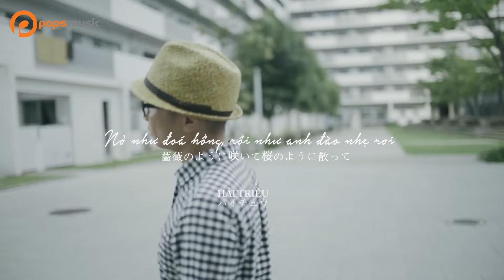Nở Như Đóa Hồng, Rồi Như Anh Đào Nhẹ Rơi - Hai Trieu｜薔薇のように咲いて 桜のように散って - ハイチュウ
. Bài hát: Nở Như Đóa Hồng, Rồi Như Anh Đào Nhẹ Rơi - Hai Trieu｜薔薇のように咲いて 桜のように散って - ハイチュウ

NỞ NHƯ ĐÓA HỒNG, RỒI NHƯ ANH ĐÀO NHẸ RƠI
薔薇のように咲いて 桜のように散って

YOSHIKI × MATSUDA SEIKO

作詞作曲 SÁNG TÁC：YOSHIKI | ベトナム語詞 LỜI VIỆT：HAI TRIEU

Ah gió đã mang xuân về, gợi lại bao yêu thương
làm em nhớ anh vô cùng, nhìn ra quanh đây vẫn thấy bao ngày qua. I miss you♪

Ah nhìn kìa bao cánh hoa, nhẹ nhàng bay bay qua
cùng gió đến tô lên thêm màu cho kí ức muôn đời. I miss you♪ Ngay giờ đây

Ru - ri – ra  Ru - ru - ri – ra
Rồi ngày mai ôi biết sẽ trôi đi về đâu!?
Để cơn gió cuốn trôi thật xa lạc vào dòng người qua, rồi bay xa

Ah nước mắt lại rơi, nhòa trên đôi mi. vội vàng đưa cánh tay lên
siết ôm ghì lấy, diệu kì giây phút này. I miss you♪ Chưa bao giờ nguôi.

Dường như ai cũng đã có lần dại khờ
Chờ đêm xuống vở tan vào nhau để rồi lại bật khóc chờ ngày lên...!

Ah sẽ có một ngày tựa nụ hồng nhỏ bé, lặng lẽ nở, sẽ nở, rồi tựa như những cánh hoa anh đào rơi...

★ 原詩 ★

Ah 愛しさが深くなる
そんな季節にあなたを想い出す

Ah 花びらが風に舞う 永遠の想いを彩る
I miss you 今も

ルリラー ルルリラー 明日は何処に行こう
風に吹かれて人波に消えて

Ah 涙が流れる (Falling down)
限りあるこの瞬間を抱きしめる
I miss you いつも

ルリラー ルルリラー 人は誰でもきっと
夜に壊れて夜明けに泣いて

Ah いつかは薔薇のように咲いて 咲いて桜のように散って

ルリラー ルルリラー